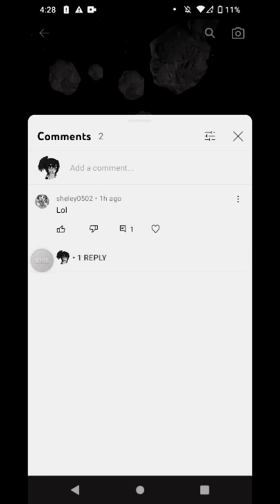pfft you guys thought I died ???? *Me* *and* *sheley* back story*